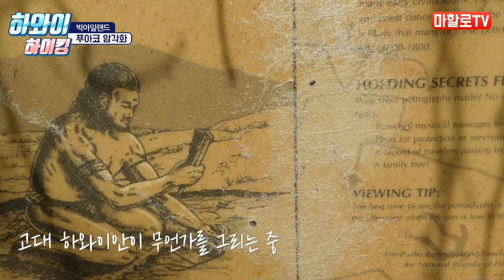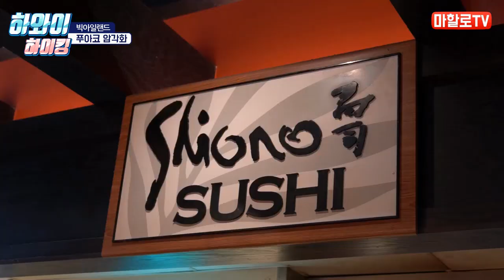옛 하와이언들이 그려놓은 암각화 (빅아일랜드 푸아코 암각화 하이킹)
알로하!~ 고대 하와이언들이 그려 놓은 암각화가 있는 빅아일랜드 푸아코 지역으로
가서 마할로가 암각화 하이킹을 하고 이를 소개드리는 영상입니다.
이곳 푸아코에는 3천개의 암각화가 그려져 있으며 짧고 쉬운 하이킹으로
만나 볼 수 있으니 빅아일랜드 와이콜로아 지역에 숙소를 잡게되면
시간을 내서 아침에 산책하듯 다녀오시면 좋은 하와이 하이킹 입니다.
그럼 영상 즐겁게 시청해주세요. 감사합니다.

📌 빅아일랜드 푸아코 암각화 하이킹 타임라인
00:00 오프닝
00:11 하이킹 시작점 및 주차정보
00:21 푸아코 암각화 소개
03:44 푸아코 암각화 하이킹 코스 소개
04:55 목적지에 도착 3천개의 암각화와의 만남
06:27 푸하코 비치에서 릴랙스 & 하와이 거북이
07:38 주변 맛집으로 스시 시오노에서 가성비 식사(엔딩)